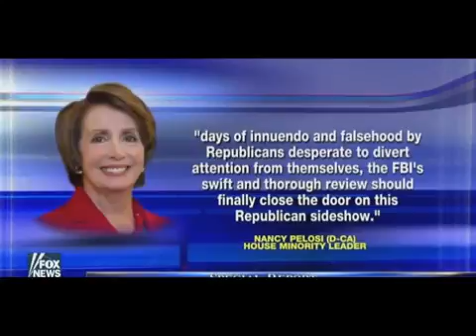Jason Chaffetz Reacts To Comey Ending Investigation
November 6, 2016 FOXNews - 'Special Report w/ Bret Baier Utah congressman, Chaffetz, reacts after FBI Director, Comey, stands by his previous conclusion.

Jason Chaffetz Exclusive Response To Comey's Meaningless Hillary Investigation. Nothing Is Over!

FBI Comey testifies again as a result of the recent document releases from the FBI. He appears much more defensive than I have ever seen him before. Ratcliffe .